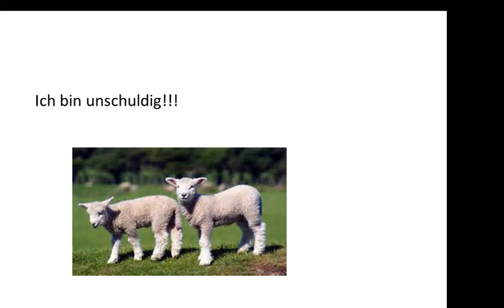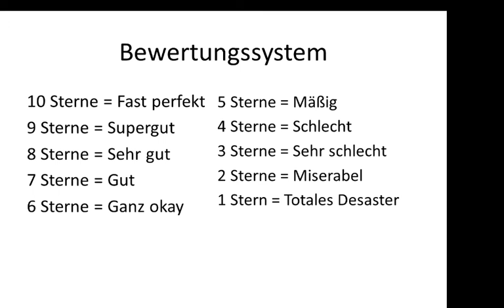Review Nr.0: Formaterklärung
Es wird am Wochenende wieder so heeeeeeiiiiiiß :(